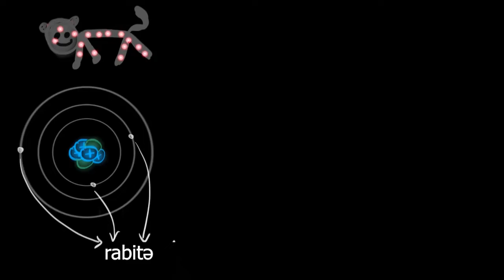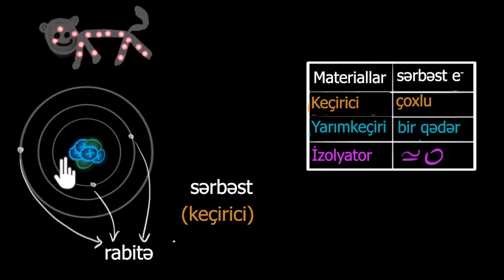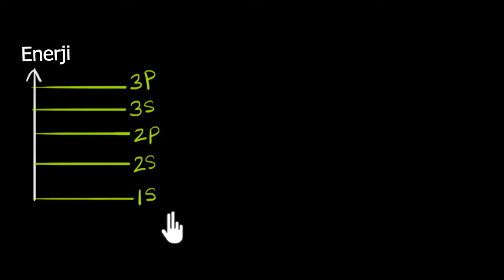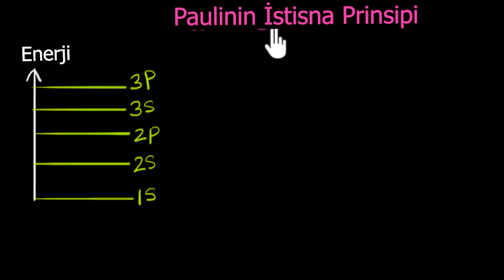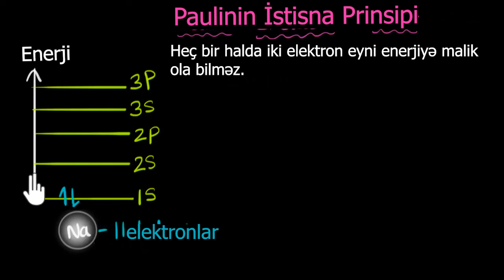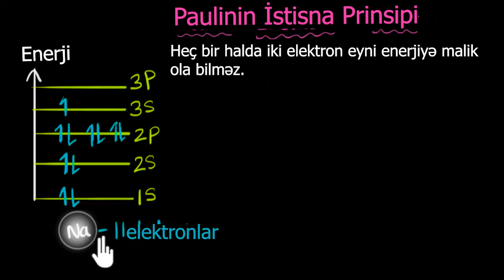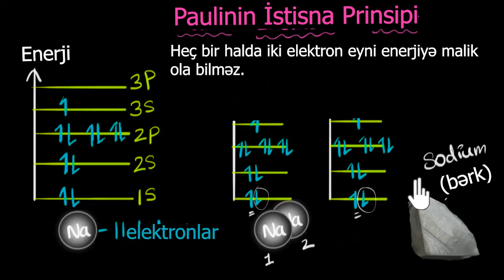Niyə atom nəzəriyyəsi bərk maddələr üçün keçərli deyil?